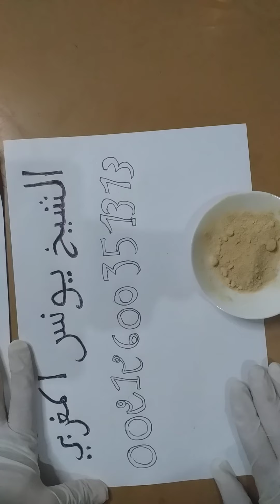ربط لسان الزوج المتسلط العنيد وجعله يحترمك يسمع كلامك ولا يرفض طلبك وسوف يصبح كالخاتم بأصبعك